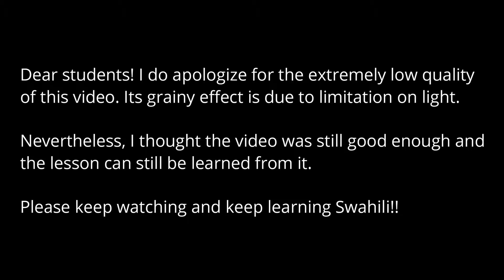Swahili For Starters Mini Course 25 Of 50 | Moja - One ( Numbers 0-9 )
Assalamu alaykum,
Here is another video of our mini course series. In this video we learn about Swahili Numbers from 0 to 9.

Please follow along and let me know if you have any questions.

Asanteni sana!